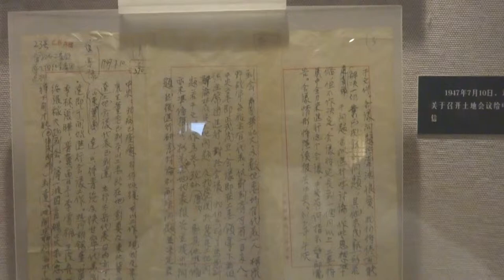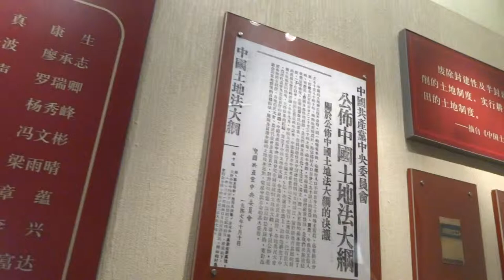Aruna & Hari Sharma in Xibaipo Mao Zedong Museum, Shijiazhuang, May 28, 2013